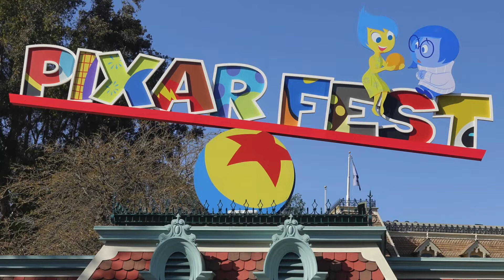Pixar Fest Vlog | Play Parade & Disneyland's 63rd Birthday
Hi Guys! I hope you all enjoy this video. Short little vlog from when we went to Disneyland. Mainly focuses on the parades; Play Parade & Disneyland's 63rd Birthday Parade.

Song: Fun
Artist: Vibe Tracks